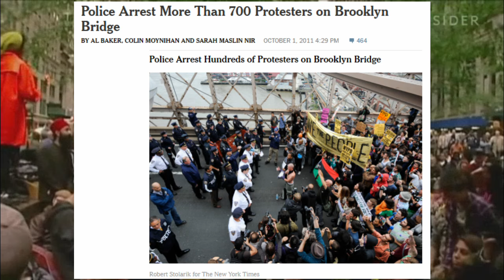The Real World History of Dignity Village - Grand Theft Auto 5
in this short video I explain the real life parallels of an overlooked area of Grand Theft Auto 5's map
intro 0:00
Occupy Wallstreet 0:14
Communes 1:30
Dignity Village Oregon 1:42
Dignity Village Bounty 2:05
Cutscene 2:21
Squatting 4:32
Outro 4:42